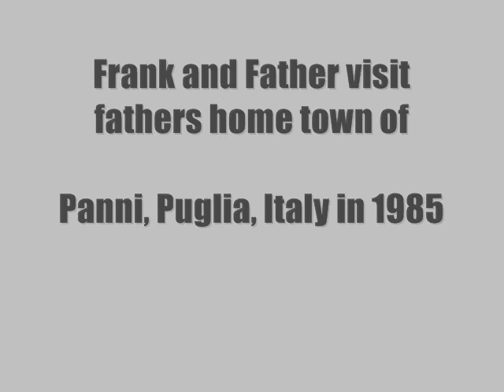Panni, Puglia, Italy 1985